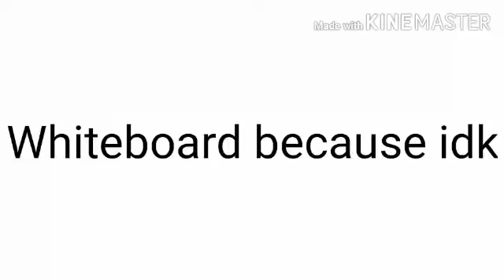Whiteboard time 😐 (sus)